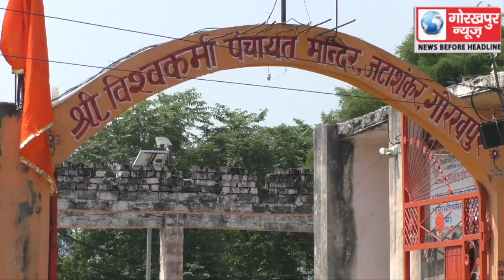विश्वकर्मा जयंती के अवसर पर जटाशंकर स्थित मंदिर में सीएम योगी ने किया पूजा अर्चना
विश्वकर्मा जयंती के अवसर पर जटाशंकर स्थित मंदिर में सीएम योगी ने किया पूजा अर्चना, कहा मंदिर का होगा जीर्णोद्धार